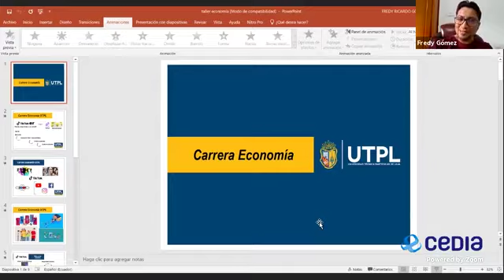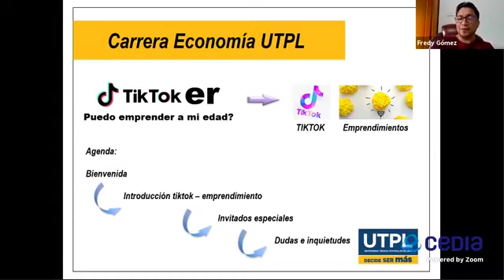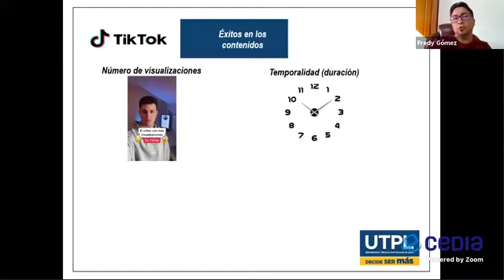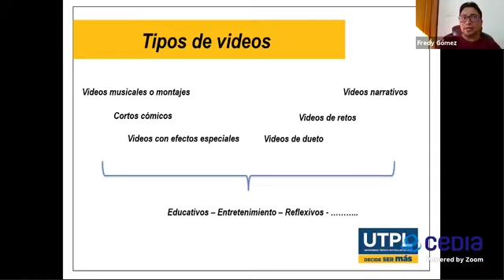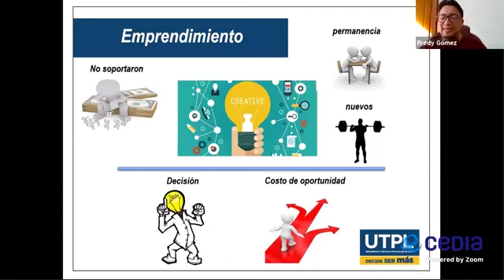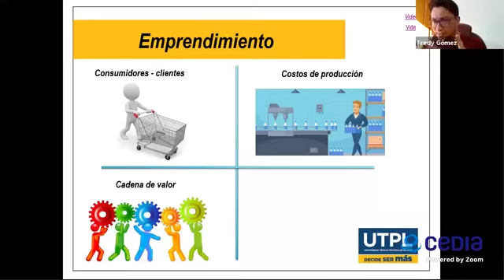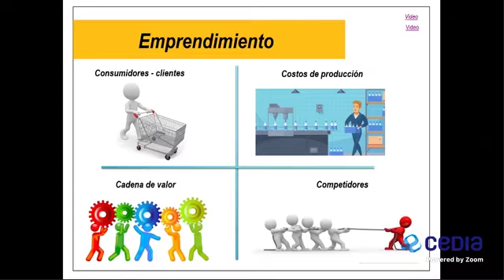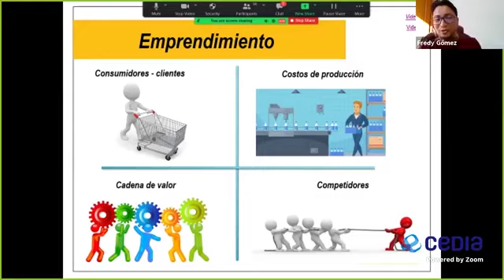Taller académico: Tiktoker y emprendedor a mi edad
Taller Académico: dictado por los siguientes docentes: Mgs. Freddy Ricardo Gómez, de la Facultad de Ciencias Económicas y Empresariales UTPL​

Dirigido a estudiantes de Bachillerato de la ciudad de Loja, son espacios vocacionales para orientar a los jóvenes en la carrera de su interés a través de un taller dictado por las carreras de modalidad presencial UTPL.